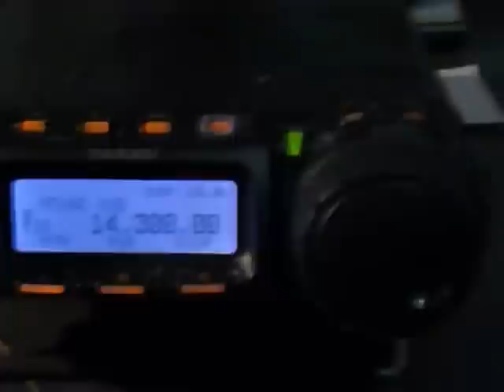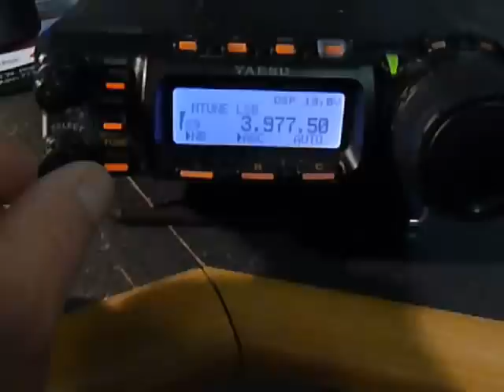Yaesu 857 for sale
Recieve only  857, NO TRANSMIT